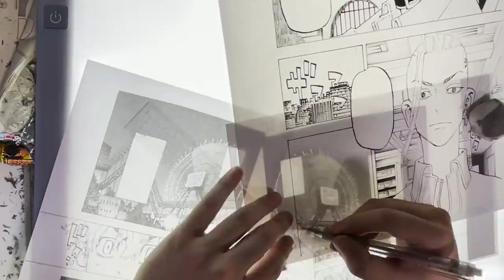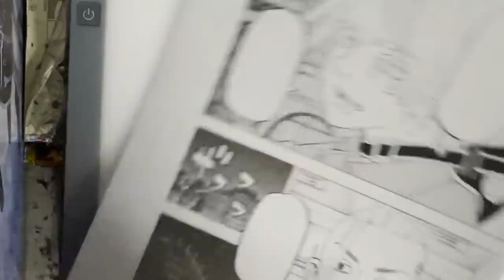Drawing Manga: Ken Wakui of Tokyo Revengers [Short Version - Sketch Video]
Take a look behind the scenes of the making of your favorite manga from Kodansha!

Tokyo Revengers by Ken Wakui

Watching the news, Takemichi Hanagaki learns that his girlfriend from way back in middle school, Hinata Tachibana, has died. The only girlfriend he ever had was just killed by a villainous group known as the Tokyo Manji Gang. He lives in a crappy apartment with thin walls, and his six-years-younger boss treats him like an idiot. Plus, he’s a complete and total virgin … At the height of his rock-bottom life, he suddenly time-leaps twelve years back to his middle school days!! To save Hinata, and change the life he spent running away, hopeless part-timer Takemichi must aim for the top of Kanto’s most sinister delinquent gang!!